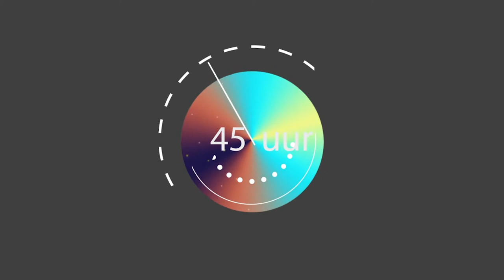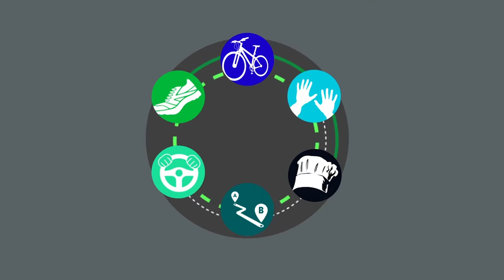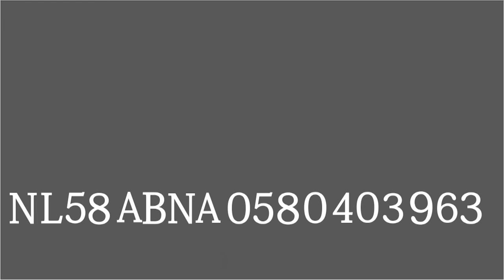Roparun Animation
By Tessa van Dijk, Elyse de Waard, Madelon Wulms en Anna Garritsen. HKU 2016